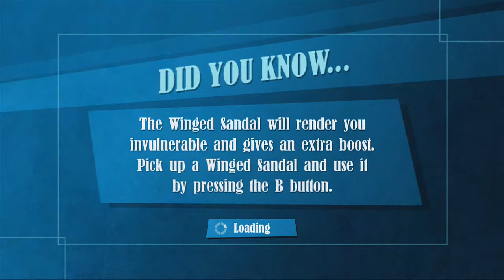SpeedRunner HD Part 2 - Banana Points - Cramped Couch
With Gus, Jeff, Zach and Mike.

Why would you make a banana sad?